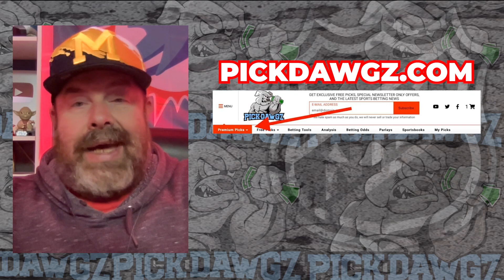Anaheim Ducks vs Winnipeg Jets 1/5/24 NHL Free Pick | NHL Betting Tips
The Winnipeg Jets face the Anaheim Ducks in Friday's NHL action. Get Rodd's NHL Pick and Prediction for this game.